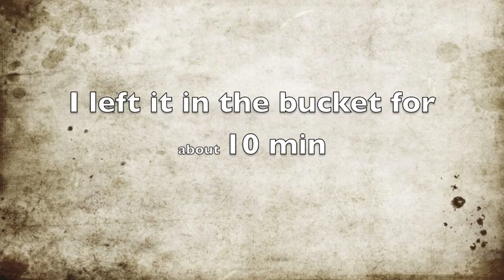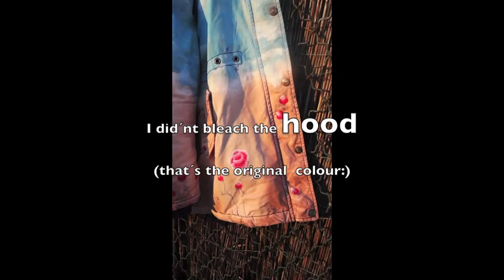upcycled! it´s my favorite coat:)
I just turned an old coat into my favorite ever, love it so much:)
This is how I did it, if you´d like a video on how I did the clouds and roses in particular, just let me know!!

The Harp-Music (spritzi cola) is composed and played by Maria-Theresia Trefny
Ich habe gerade einen alten vernudelten Mantel in meinen Lieblings -Mantel verwandelt, bin total verliebt in ihn :)
So hab ich das gemacht,.. man sieht nicht wirklich wie ich die Wolken und Rosen male, aber wenn´s euch sehr interessiert, lasst es mich einfach wissen, dann kann ich dazu ein `close-up´ Video machen.

Die Musik (spritzi cola) ist von Maria-Theresia Trefny komponiert und auf der Harfe gespielt.